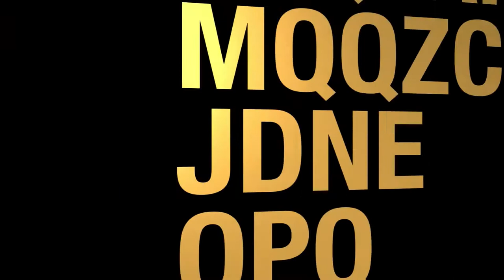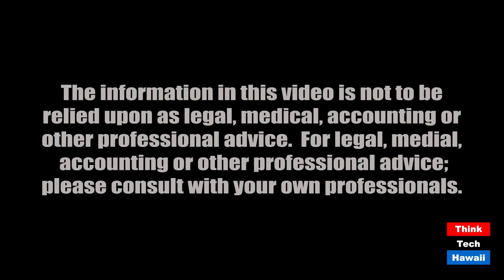Testing - the ultimate cynicism (Coronaville, What's Next)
Is he just trying to kill us.  The host for this episode is Jay Fidell.  The guests for this episode are Winston Welch and Stephanie Dalton.

The Coronaville panel will discuss Trump's destructive statements in Tula and elsewhere suggesting we no longer need to worry about the pandemic, and what kind of resonance he has had on that around the country.